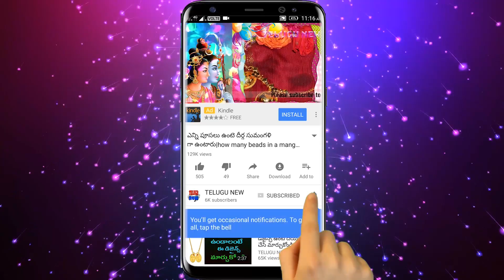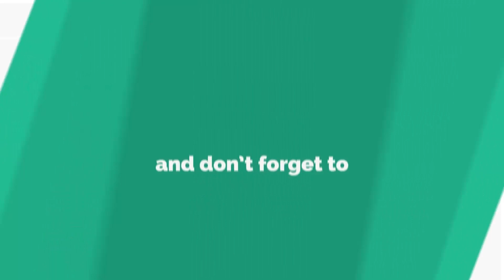శ్రావణ రెండవ శుక్రవారం వరలక్ష్మి వ్రతం నాడు పూజ ముగిసాక పొరపాటున తాంబూలం ఇలా ఇస్తే కోరి కష్టాలు